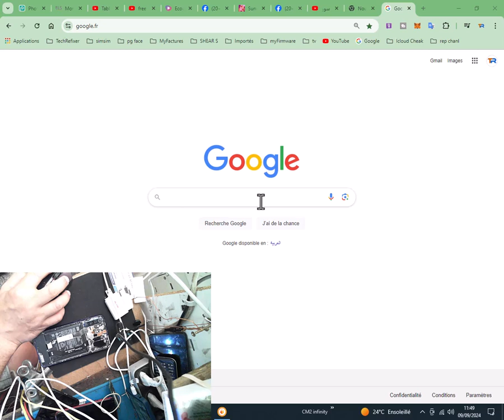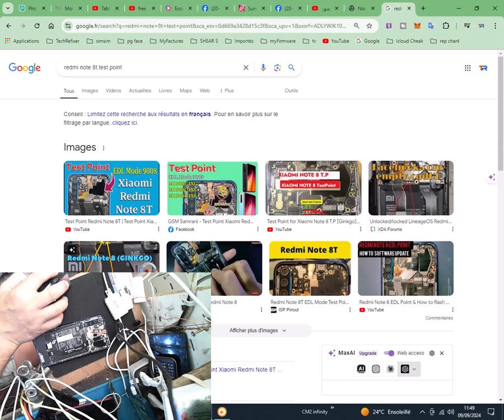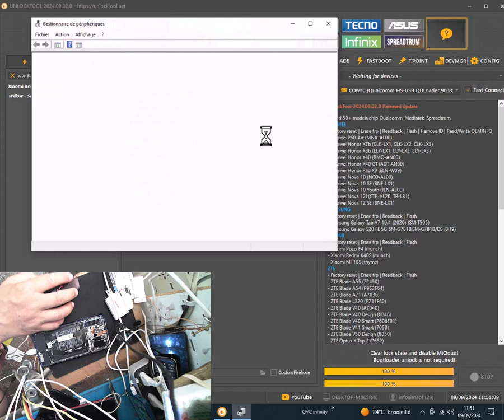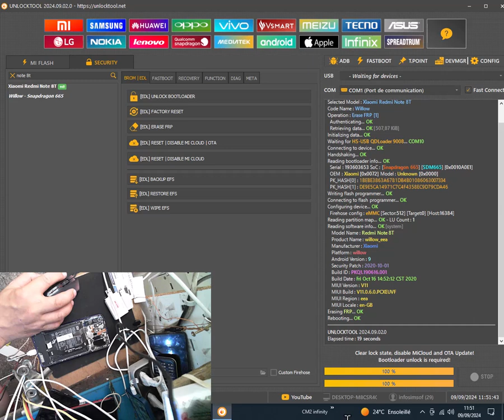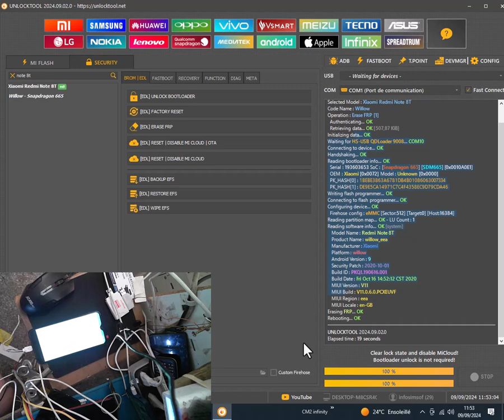Xiaomi Redmi note 8 ,note 8T remove FRP account,testpoint By unlock tool